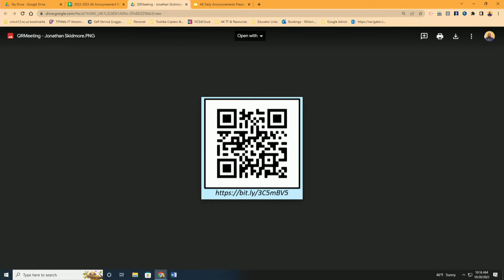10 20 22